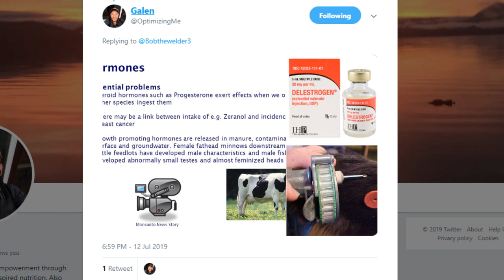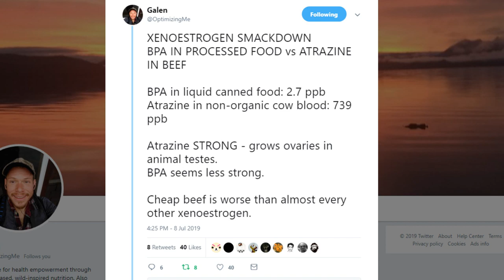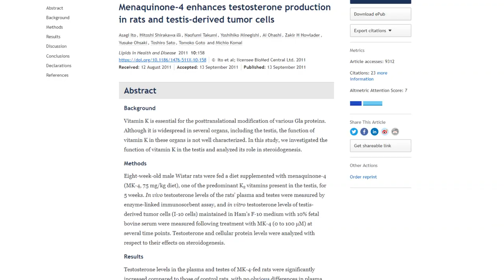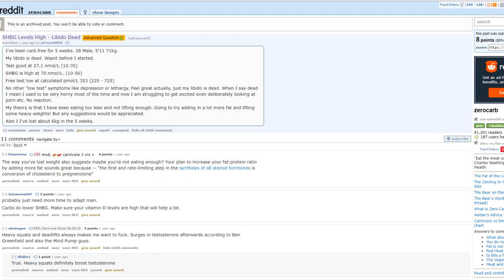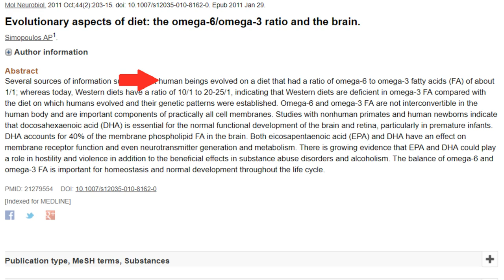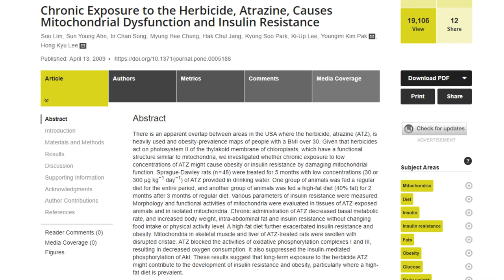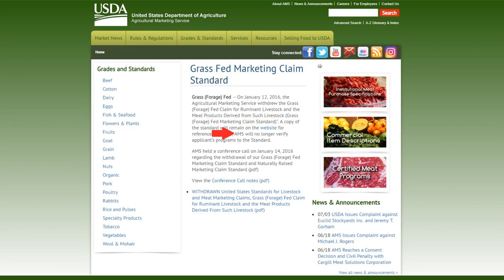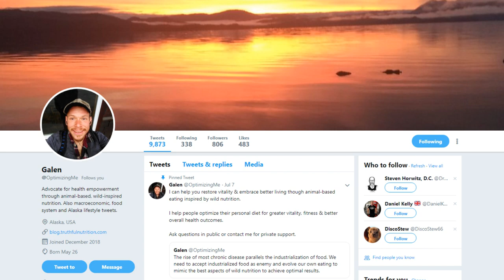Grain Fed Beef makes you FAT and FLACCID